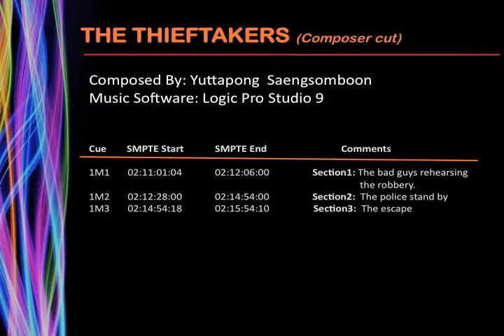Thief Taker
"THE THIEFTAKERS"
Composed By: Yuttapong Saengsomboon
Assignment:
Module: Advance Techniques for Composing for Film & TV
Major: Master of Music in Composing For Film & TV
College: Kingston University, UK
Year: 2009